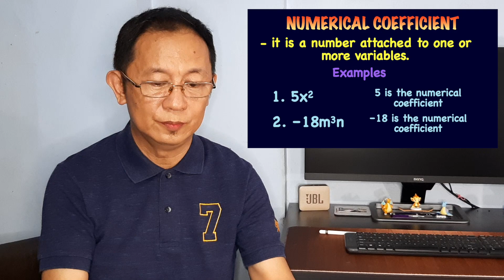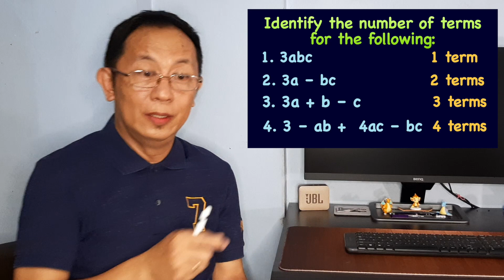Introduction to Algebraic Expressions || Math Grade 7